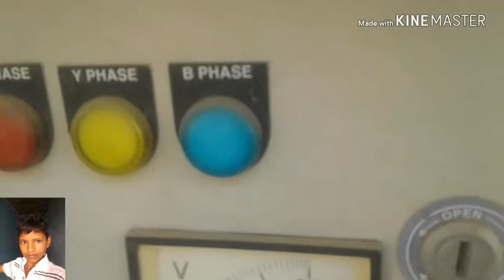ELECTRICAL PANEL. STEEL YARD KE LIYE .RCCB/ELCB USE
नमस्कार आपके अपने चैनल मे सुआगत हैं
Anurudh technical मे Sheridan je.

इस वीडियो में electrical panel मे RCCB 40ampकी
8और एक volt meter 500. amp meter 300का एक
M.C.B 200amp ek earthing

अगर हमारी वीडियो अछी लगी हो तो चैनल को

अगर आपका कोई सबाल व सुझाव. हो तो कमेंट करें